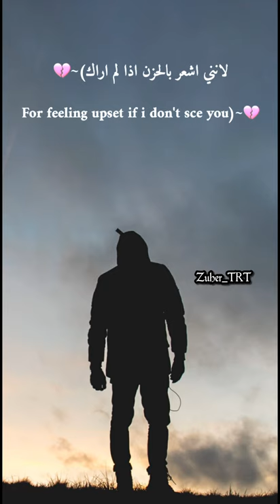I'm sorry 💔😔 Music:Neshooni